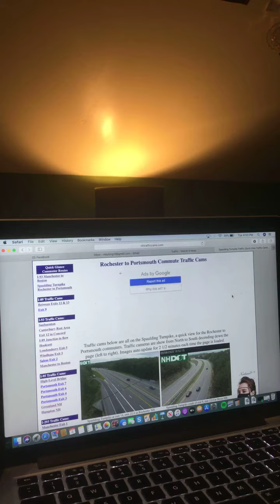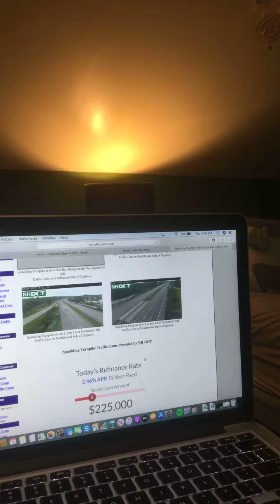Evening Traffic Watch